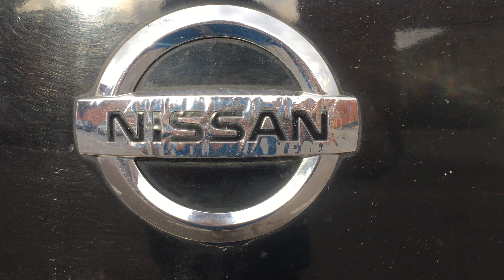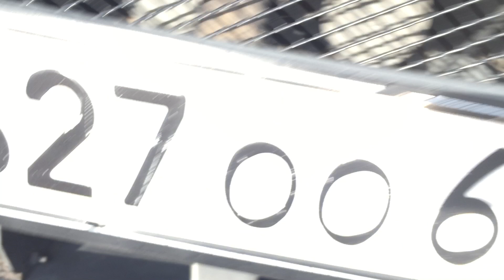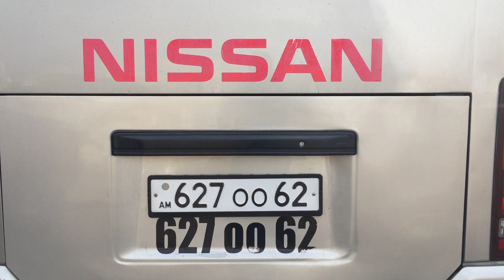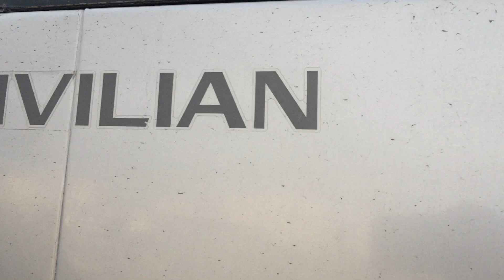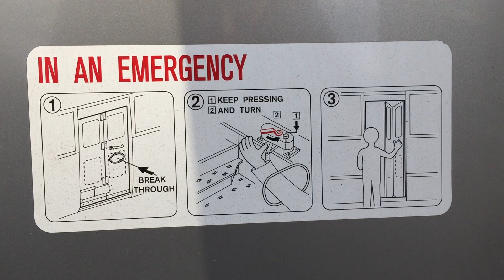Nissan Civilivan Bus 🚌